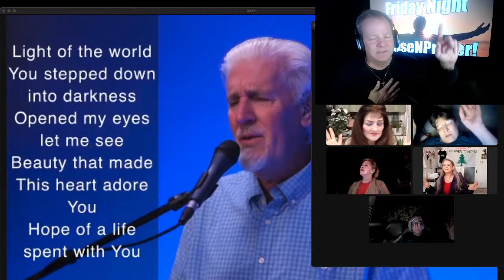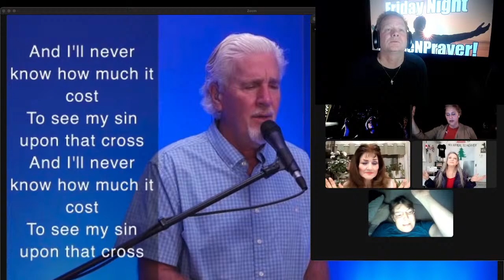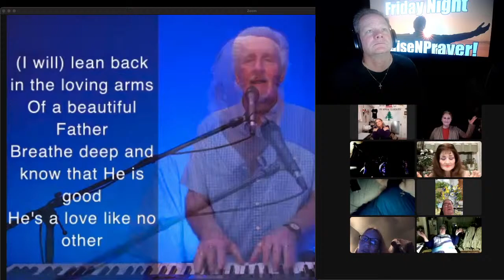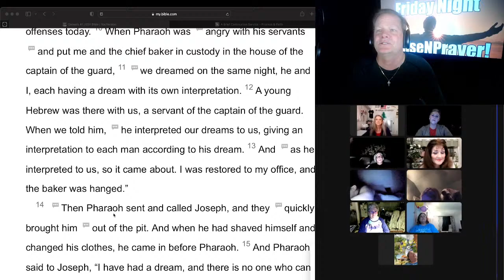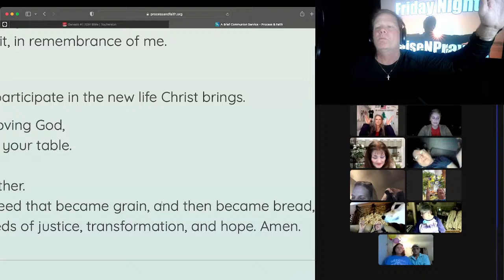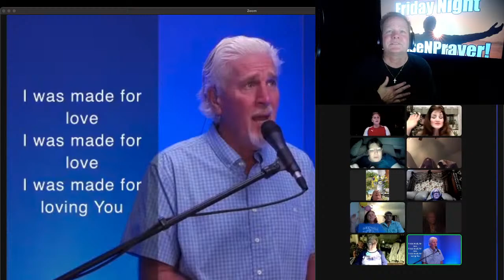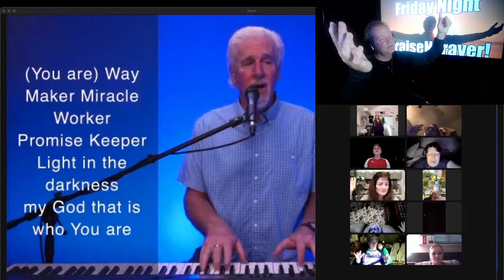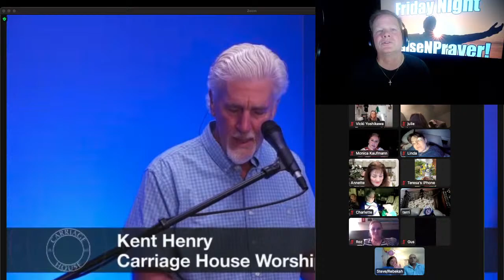KENT HENRY | 10-28-22 FRIDAY NIGHT WORSHIP AND PRAYER LIVE | CARRIAGE HOUSE WORSHIP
Join the Backstage Ministry!
Free for 30 days with small monthly or yearly gift thereafter

Defund the Swamp & Fund the Kingdom!!

Get the free SHOW NOTES!
Visit the B2T website and sign up for Show Notes